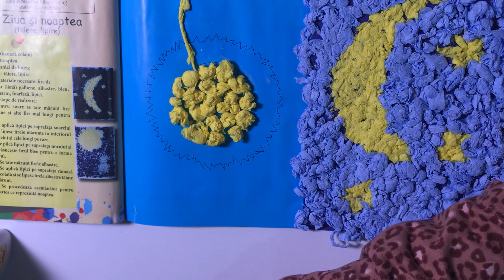Arte vizuale si abilitati practice pag.93